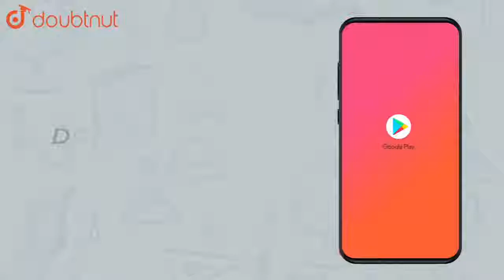కింది ఇవ్వబడిన పూర్ణ సంఖ్యల మధ్య gt లేదా ltగుర్తులను ఉంచి పోల్చండి: | CLASS 6 | పూర్ణసంఖ్యలు | M...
కింది ఇవ్వబడిన పూర్ణ సంఖ్యల మధ్య gt లేదా ltగుర్తులను ఉంచి పోల్చండి:
Class:CLASS 6
Subject: MATHS
Chapter: పూర్ణసంఖ్యలు
Book:SRS PUBLICATION
Board:Andhra Pradesh Board

👉 Have Any Query? Ask Us.

Our Telegram Pages:
class 6
6 class ka math syllabus